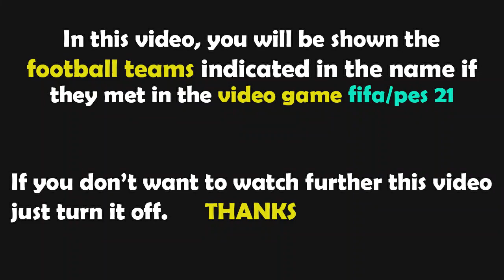FIFA 21 Gameplay | Eintracht Frankfurt - Bayer Leverkusen - 2021/2022